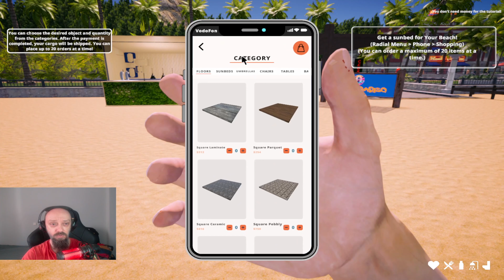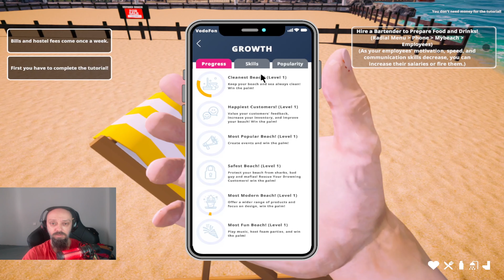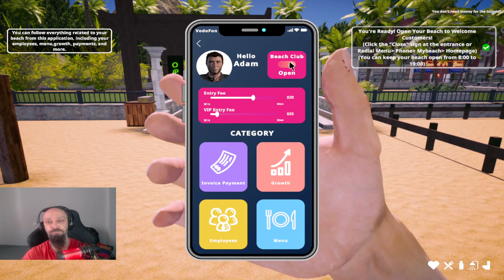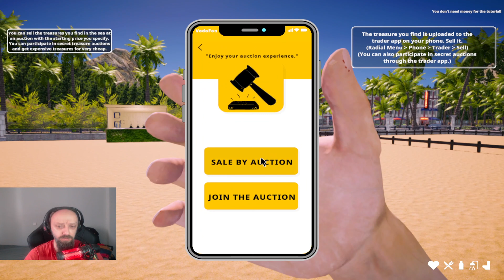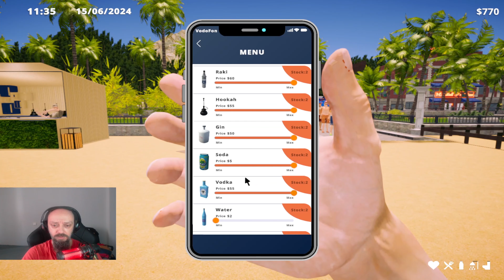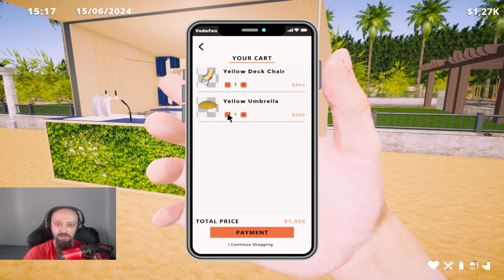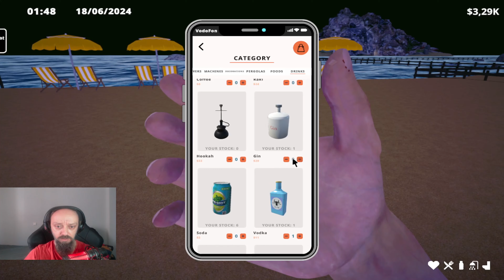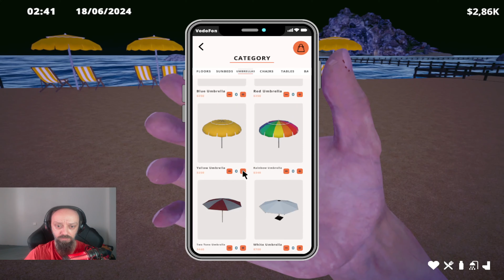Ανοιξα Beach Club|Beach Club Simulator 24|Greek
Το πιο καλοκαιρινο και δροσερο Simulator ξεκιναει στο καναλι.Παρταρες και ποταρες στο Sani Paradiso φετος το καλοκαιρι.

Μπορεις να στηριξεις χρηματικα με οποιον διποτε τροπο πληρωμης αν θες με αυτο το Link

Ακολουθησε με σε ολα μου τα Social Αν θες για να ενημερωνεσε για ολα τα βιντεο και Lives που κανω

Βρες φτηνα παιχνιδια με την eneba ακολουθα αυτο το link και ετσι βοηθας και μενα με ενα μικρο ποσο απο την αγορα σου

 τον αλγοριθμο να αναπτυσετε το καναλι και ενα like η ενα dislike.Η δυναμη του καναλιου εισαι εσυ που το βλεπεις
 βοηθα το να ανεβει για να βλεπεις και αλλα τετοια βιντεο